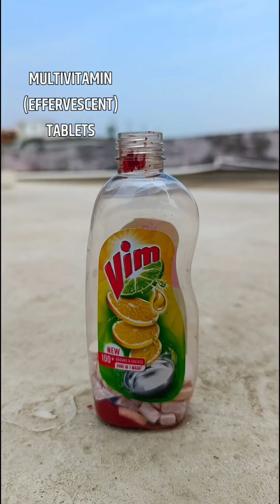12 Next Level Science Tricks And Experiments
12 Next Level Science Tricks And Experiments